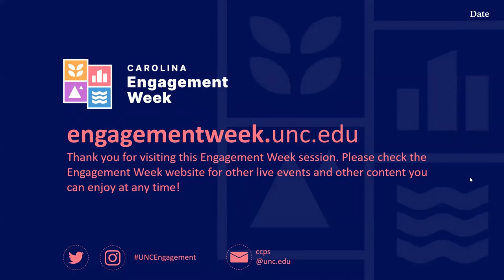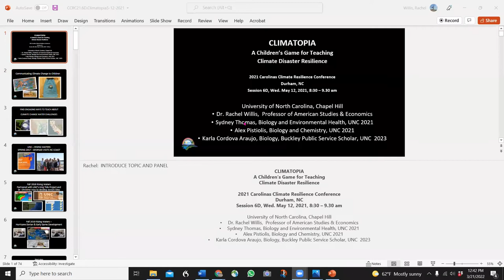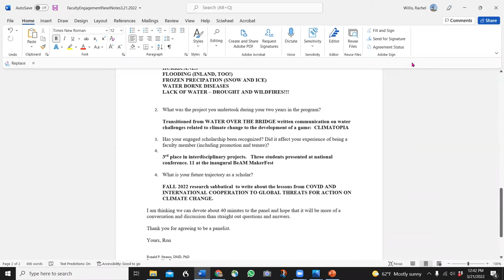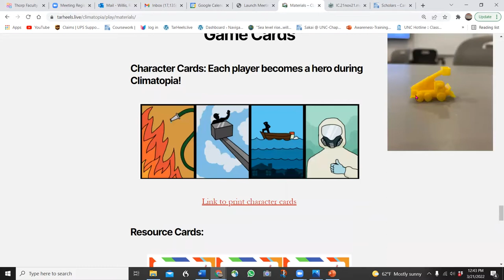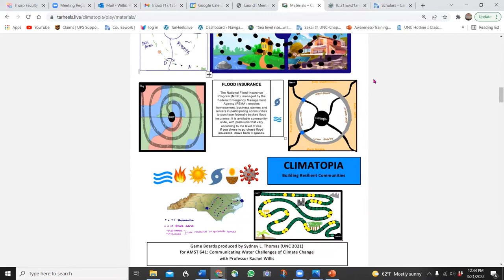'22 Carolina Engagement Week: Thorp Faculty Engaged Scholars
March 21, 2021, Thorp Faculty Engaged Scholars: Building Bridges Between Communities and Carolina Faculty for 15 Years. The Thorp Faculty Engaged Scholars program, in its 15th year, is currently working with its eighth two-year cohort of Carolina faculty. The program is a faculty development initiative on the go, visiting community partnership and research sites of experienced engaged faculty and current participants as a group. Program participants examine and build enduring and engaged research partnerships between UNC faculty and community organizations. At this session, participants will learn about how being part of the Thorp Faculty Engaged Scholars cohort has influenced the engaged scholarship of participants, including challenges and successes.